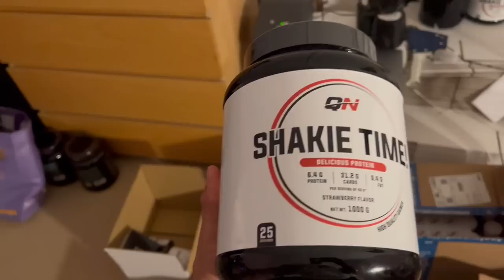MONKEY TOWN & COMPLOT CHAN - Een dag in het leven (afl 123)